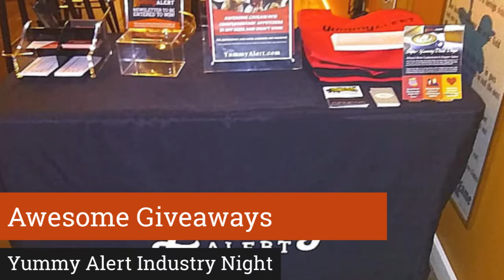Service Industry Night At Flyers Restaurant and Brewery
Hey IslandFoodies!

Join us at Flyers Restaurant and Brewery in Oak Harbor for a Yummy Alert industry night this February! Enjoy happy hour appetizers, drink specials and live music! It's going to be a ton of fun!